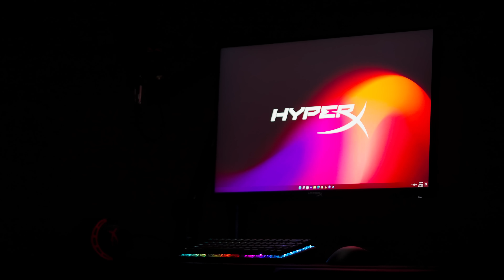HyperX Audio Mixer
The HyperX Audio Mixer is built for serious content creators who work in a fast-paced environment. It makes it simple to mix up to 3 audio sources including, an XLR input, a 3.5 mm microphone input, and a stereo 3.5 mm input.

With 3 level faders for your inputs, 2 volume knobs to regulate line and headphone outputs, and mute buttons, all the control you need is easy to understand and right at your fingertips. Creators who want to capture the best audio fidelity can easily pair the HyperX Audio Mixer with the HyperX ProCast to accurately capture the detail and personality of their voices.

ELEVATE YOUR CONTENT:

HyperX is dedicated to empowering content creators to excel and flourish. Our state-of-the-art creator products are designed to elevate your content to new levels of excellence. From the crystal-clear visuals of our webcams to the pristine audio quality of our microphones, we are here to ensure your content shines brightly and stands out from the rest.

ABOUT HYPERX | HyperX is the authority on gaming culture-committed to delivering reliable products, and being the choice of top-rated gamers, tech enthusiasts, and gamers worldwide.